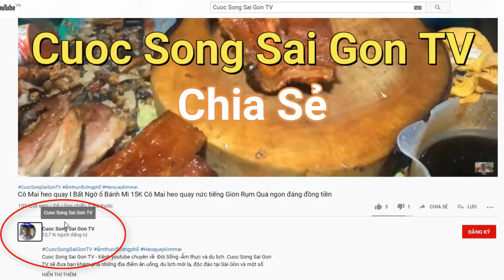Con gái út chị mai chặt heo thẳng tắp bất ngờ chia sẽ VUI không ăn thịt heo quay RA SAO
Heo quay Kim Mai bán ở chợ Bình Tiên, đường Phạm Phú Thứ, quận 6 hai khung giờ: Sáng từ 6 giờ 30 và chiều từ 15 giờ. Điện thoại ship hàng 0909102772, giao toàn Sài Gòn và các tỉnh lân cận.